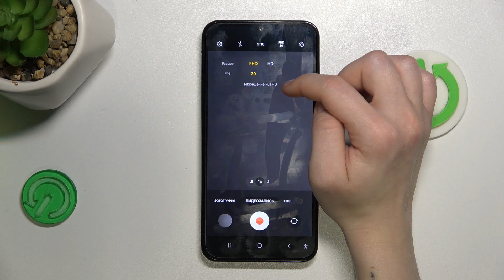Samsung Galaxy F15 | Как поменять разрешение записи видео на Samsung Galaxy F15 - Настройки видео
В этом видео мы покажем, как на устройстве Samsung Galaxy F15 поменять разрешение записи видео. Если вы хотите настроить качсетво видеозаписи на Samsung Galaxy F15, то это видео для вас. Узнайте, как поменять разрешение записи видео на Samsung Galaxy F15, в этом видео.

Как поменять разрешение записи видео на Samsung Galaxy F15? Как изменить качество записи видео на Samsung Galaxy F15? Как настроить качество видеозаписи на Samsung Galaxy F15?